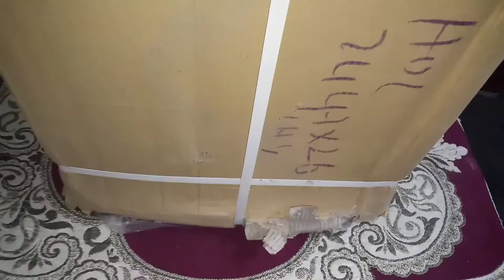12 inch Box Cabinet Review...Speaker Cabinet